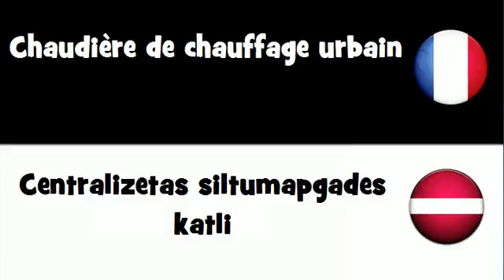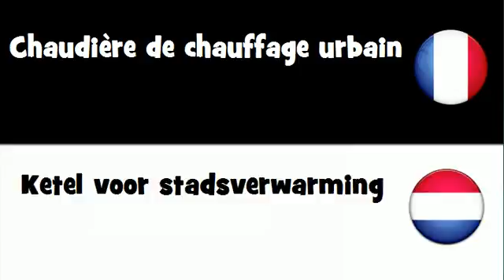Traduction en 20 langues # Chaudière de chauffage urbain